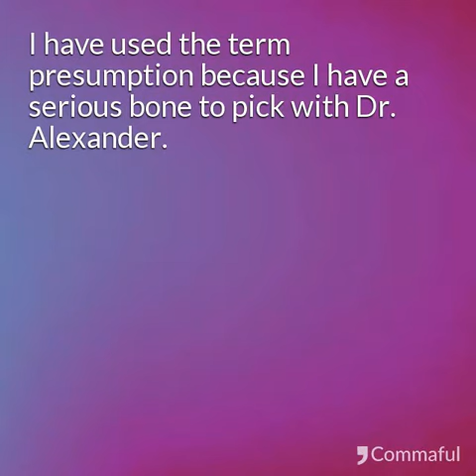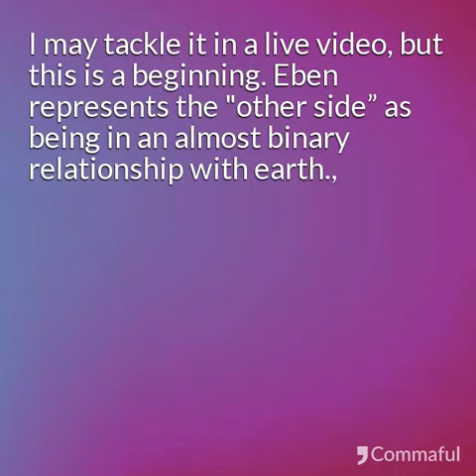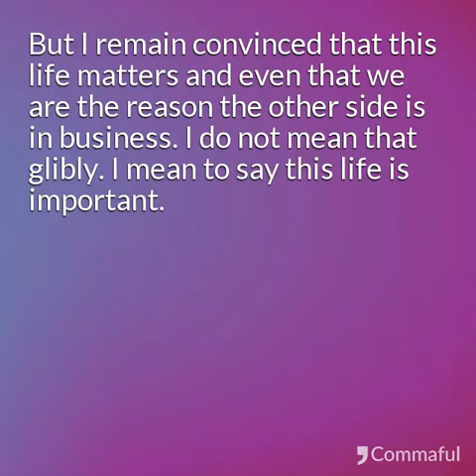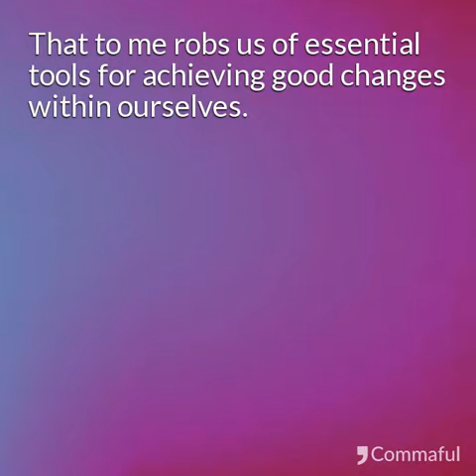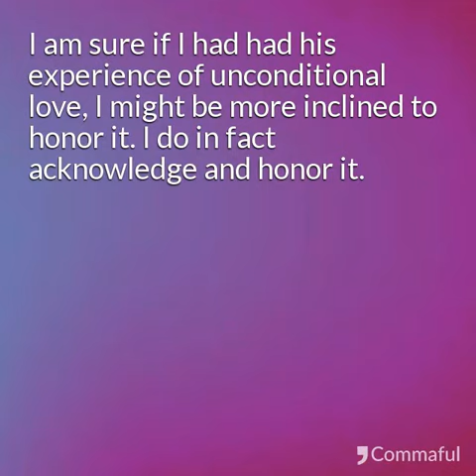Eben Alexander 111’s Questionable Presumptions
I have been party to Eben Alexander lll’s video career. Eben is the MD who had a near-death experience and is now perhaps the most prominent recent exponent of beliefs related to his experience.

Articulating Reality (Triadic Philosophy) Ethics (Tolerance, Helpfulness, Democracy, Nonidolatty) and Aesthetics (cybercommunities) Integrated with Twitter @stephencrose) and Kindle. Present added venues Blogger (Triadic Philosophy), Wordpress (Abba's Way) and Medium (Everything Comes).